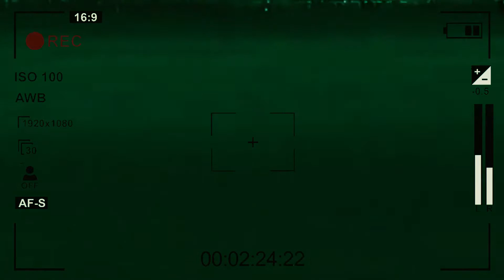Kalvonix- Ride or Die (Official Music Video)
The official music video to "Ride or Die" (Probably) by Kalvonix off the new album, "I Don't Know Yet."

Stream/Download the full album now!

Directed by Gt. Learmonth
Written and Recorded by Kalvonix
Beat Produced by Larry Beats

Much love to the beautiful Jaisika for absolutely killin it and making this video sexy as fuck. Thank you to Alisha for the support, Krista for the creative energy and direction, Retro for the ideas and creativity, and the brotha Geoff for making another classic.

Listen to Kalvonix on all streaming services now!